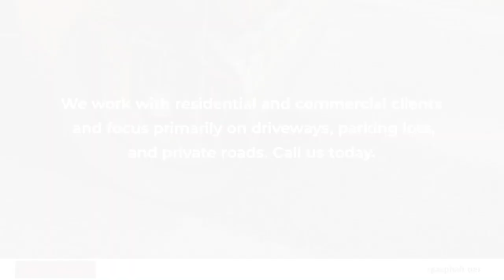RG Asphalt Antelope California 95843